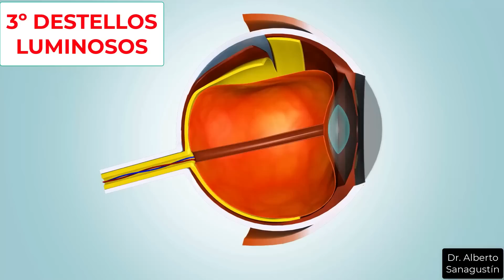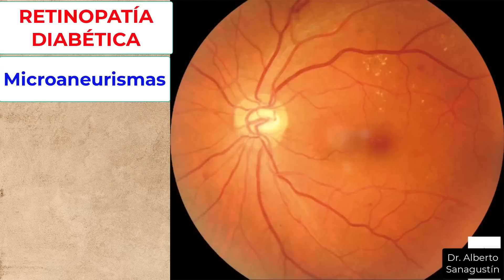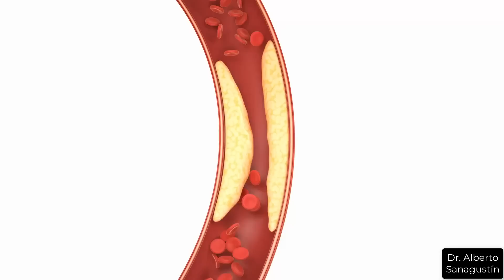10 SÍNTOMAS OCULARES de AZÚCAR ALTO (DIABETES)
Una de las complicaciones más comunes de la diabetes es la afectación de la visión por daño en los ojos. En este vídeo, te mostramos los 10 síntomas más comunes en la vista que se asocian a un nivel alto de azúcar (glucosa) mantenido en la sangre. Conocer estos síntomas puede ayudarte a identificar precozmente un problema de salud y prevenir complicaciones graves. No te pierdas este vídeo esencial para mantener una buena salud visual.

0:00 Visión borrosa
1:29 Miodesopsias
2:08 Fotopsias
3:00 Pérdida progresiva de visión
3:42 Cambios bruscos de visión
4:04 Cambios en colores
4:16 Halos alrededor de luces
4:39 Visión doble
4:51 Pérdida visión periférica
5:04 Ojo rojo
5:31 Enfermedades oculares de diabetes
8:10 Cómo evitar las complicaciones oculares
10:30 Vídeos recomendados

★ Imágenes y vídeos:

By Shaofeng Hao, Changyan Liu, Na Li, Yanrong Wu, Dongdong Li, Qingyue Gao, Ziyou Yuan, Guanyan Li, Huilin Li, Jianzhou Yang, and Shengfu Fan. - (2022). &quot;Clinical evaluation of AI-assisted screening for diabetic retinopathy in rural areas of midwest China&quot;. PLoS One 17 (10): e0275983. DOI:10.1371/journal.pone.0275983. PMID 36227905. PMC: 9560484.

★ Sígueme